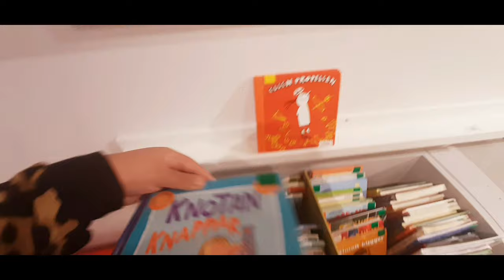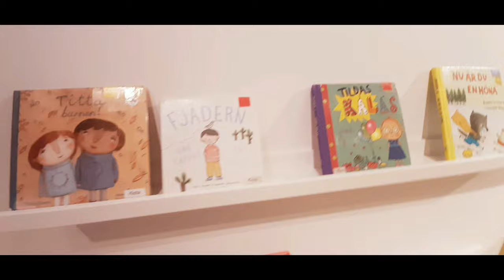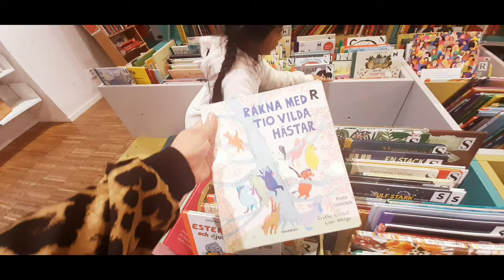Espresso House/ Reading Books Should Be A Routine 🧡🧡🧡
Hello Viewers.. Today's video is about our favorite coffee shop and some thoughts on reading.